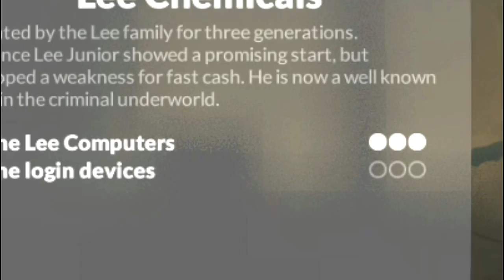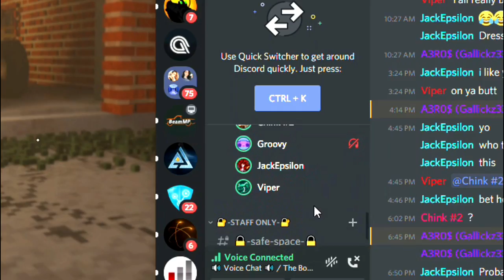Destroying Everything In My Path | (TEARDOWN GAMEPLAY)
IVE WAITED A YEAR FOR THIS GAME TO COME OUT.
AND HONESTLY IT WAS WORTH IT

The moment you pick up your first target, an alarm goes off, and the heat is on. Run, jump, drive, slingshot, do whatever you need to collect all of the targets, and escape before security arrives.

whos ready for that ps5